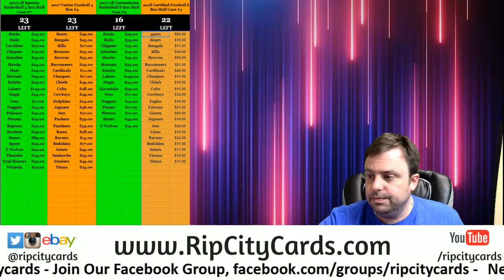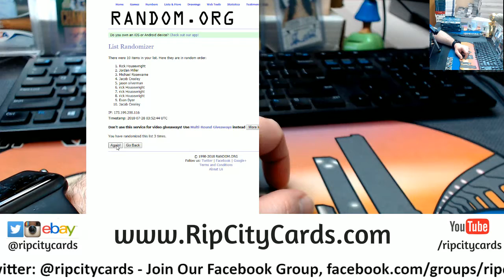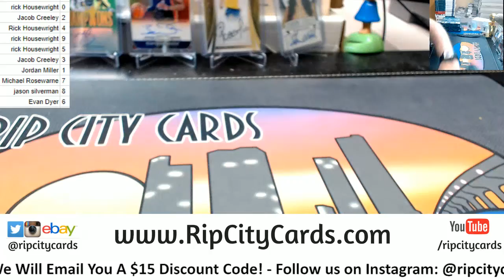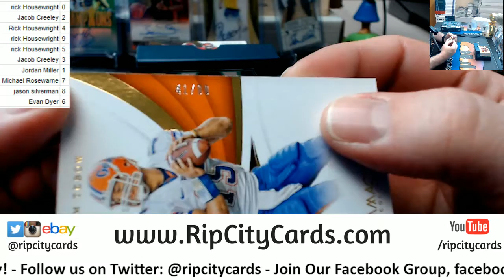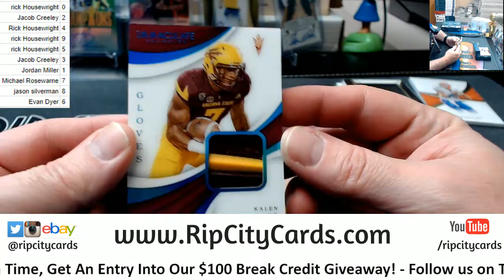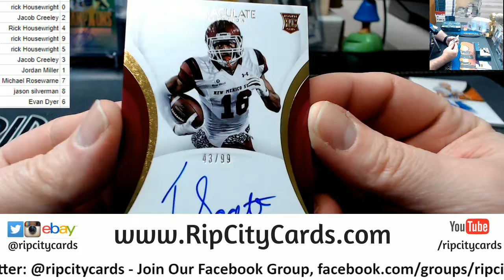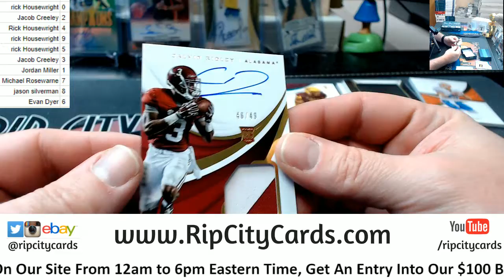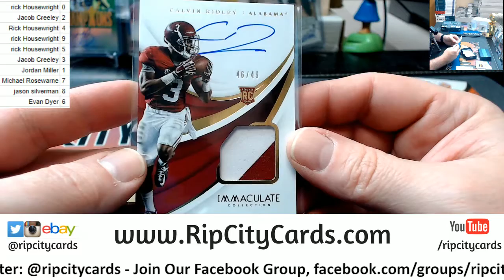2018 Immaculate Collegiate 1 Box Number Block #9